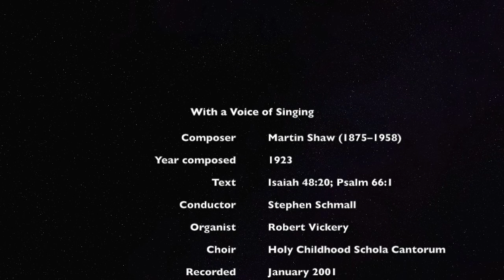With a Voice of Singing by Martin Shaw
A lyric video of "With a Voice of Singing" by Martin Shaw. The text is Isaiah 48:20 and Psalm 66:1. These verses are used together as an Introit in the mass. Sung by the Holy Childhood Schola Cantorum and conducted by Stephen Schmall in January 2001. The organist is Robert Vickery.